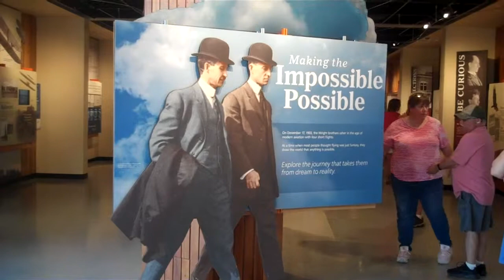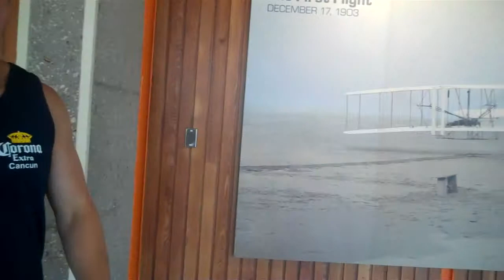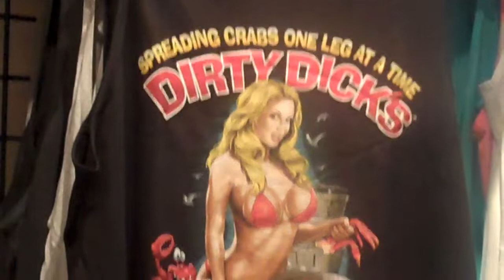OBX May 2019